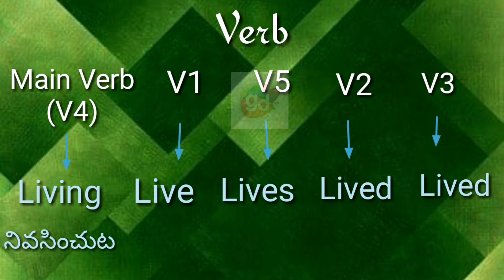Living Verbs(V1,V2,V3,V4,V5) with Meaning||Googul Dictionary